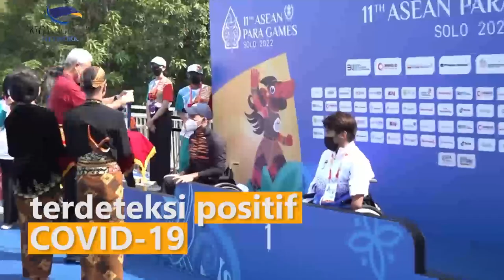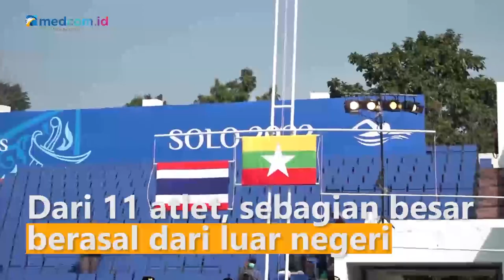Belasan Atlet ASEAN Para Games Cabang Para-Renang Positif COVID-19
Dalam ASEAN Para Games 2022, belasan atlet cabang para-renang terdeteksi positif COVID-19. Sepuluh di antaranya sedang menjalani isolasi di BPSDMD Jawa Tengah.

Gubernur Jawa Tengah, Ganjar Pranowo, menjelaskan laporan dari Wali Kota Semarang, Hendrar Prihadi. Dari laporan awal, sejumlah atlet ada yang dirawat di rumah sakit di Semarang.  Indikasi awal para atlet terpapar belum diketahui. Kemungkinan besar terpapar ketika dalam perjalanan menuju Indonesia. Dari 11 atlet, sebagian besar berasal dari luar negeri.

Jalannya pertandingan tidak terpengaruhi karena aturan dari ASEAN Para Games cukup ketat dan mengharuskan yang terpapar untuk diisolasi.